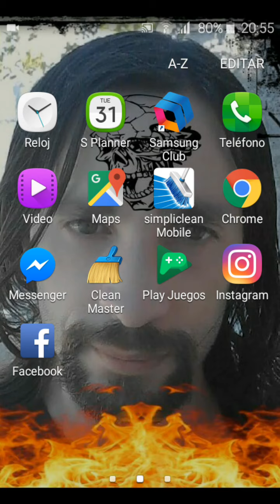¿ Por que me anda mal las aplicaciones de iptv ?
para que las aplicaciones de android o caja o pc te ande bien
se necesita  una buena banda ancha esa es la verdad en kodi o rosadintv o en lo que sea la verdad es esa y ya vasta de mentiras